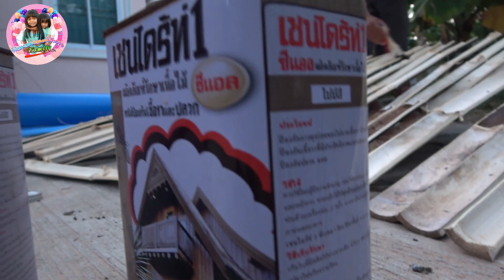วิธีผ่าไม้ไผ่สีสุก วีธีผ่าไม้ไผ่บ้านและทายากันมอด